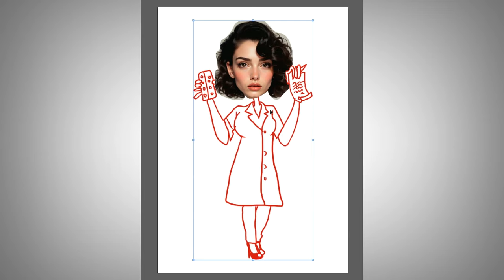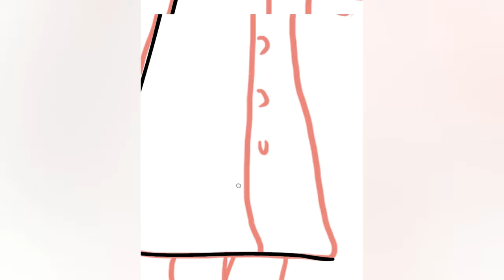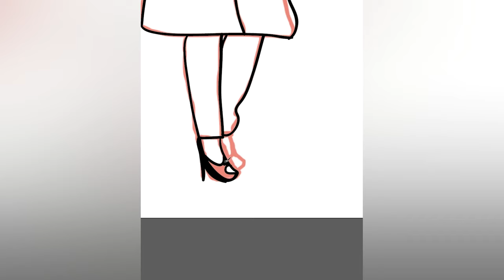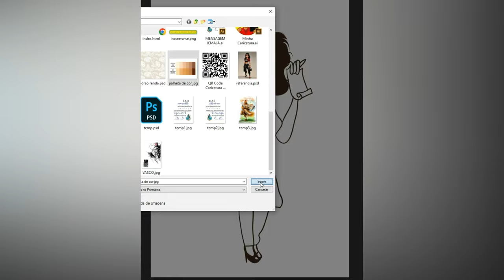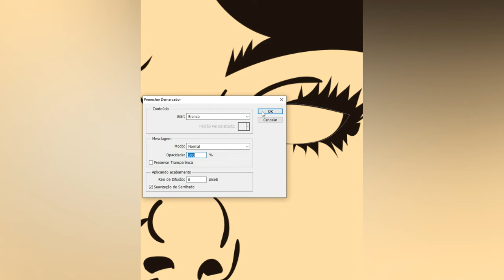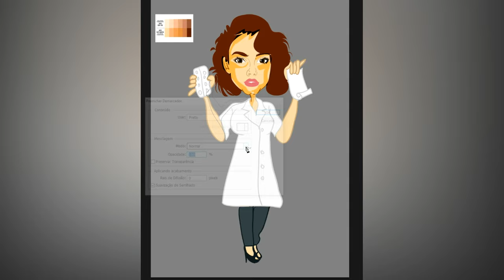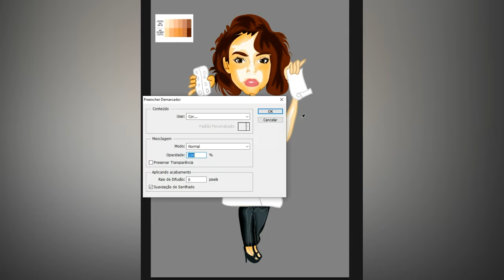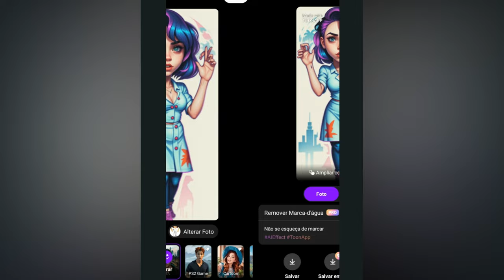tutorial transformando foto em desenho digital